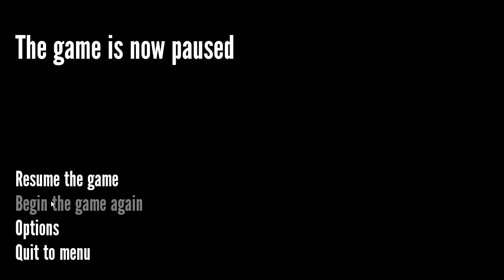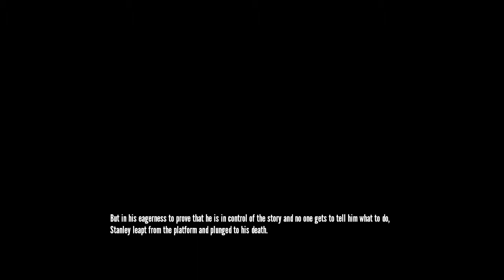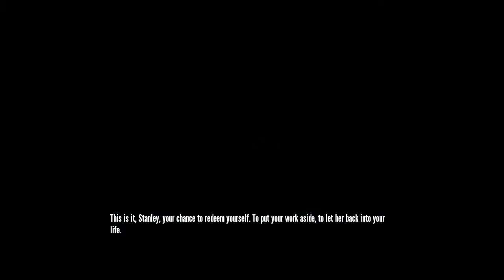The Stanley Parable (#3) The Lonely Narrator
It kind of takes the fight out of me to know that I'm just a creation of the narrator, created because he has nothing else.  Makes me feel sorry for him.

if you like this shit and want to see more.